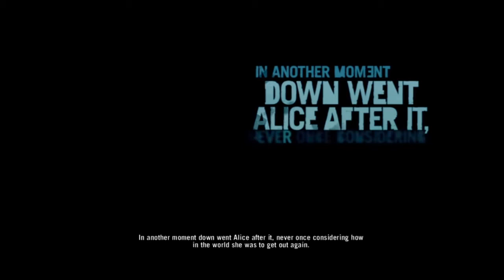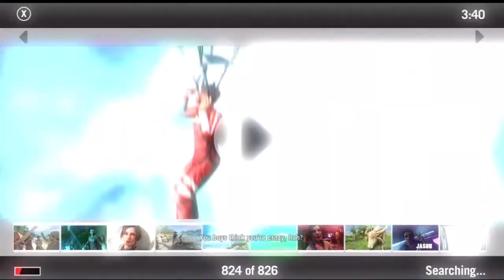Far Cry 3 Gameplay Walkthrough Part 1 - Prologue (PS3/X360/PC) [HD]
Thanks for all support given to this video. I really appreciate you all taking the time to watch my videos I hope you can stick around for more upcoming videos. Check out the following links to see the social media websites I use.

Skype: xkriogen